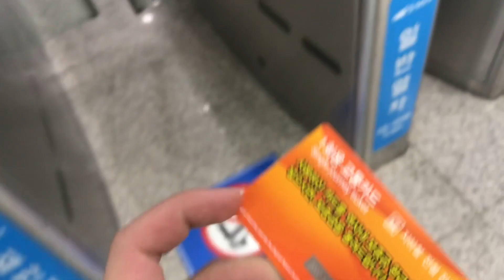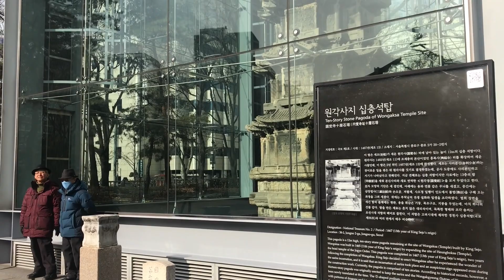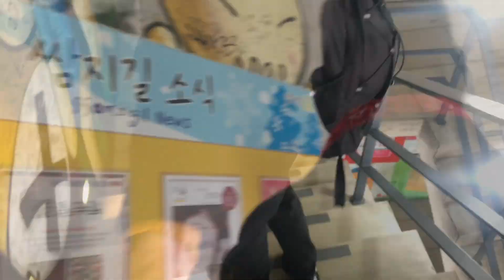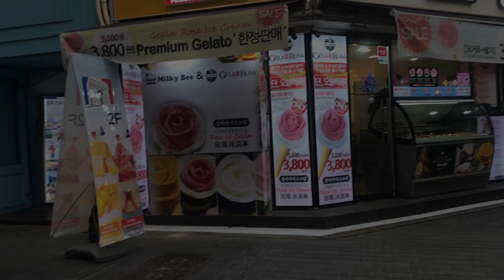01.2018 | A layover in Korea